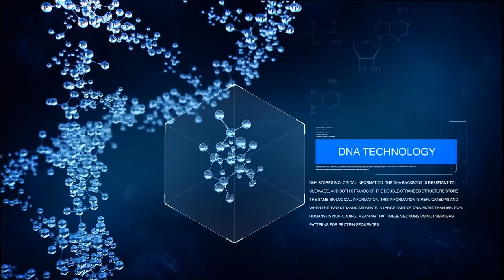After Effect Templates - DNA Opener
Feature:

video tutorial
FullHD 1920X1080